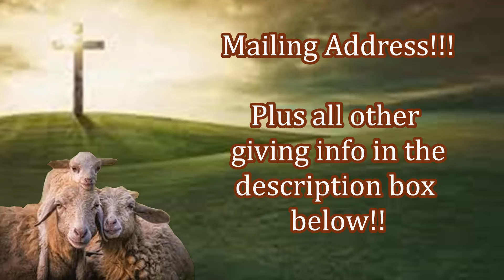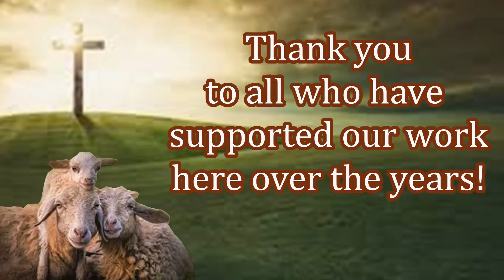Free Aid & Bibles In Pakistan! Nov 18th